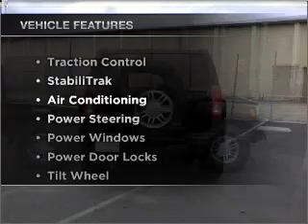2007 Hummer H3 - Dublin CA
Year: 2007
Make: Hummer
Model: H3
Trim: Sport Utility 4D
Engine: 5 cylinder 3.7 liter
Transmission:
Color: Black
Mileage: 50992
Address:
6438 Sierra Ct.